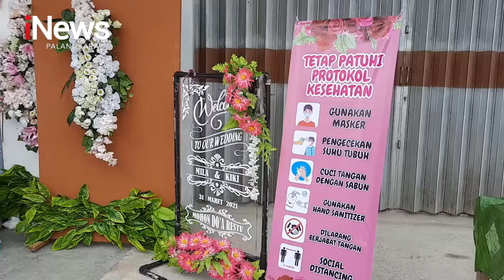PANGKALAN BUN, RESEPSI PERNIKAHAN DI SAAT PANDEMI, PANITIA WAJIB PATUHI PROKES